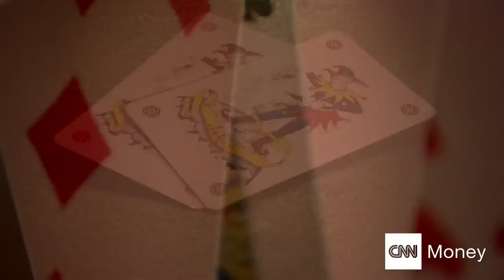Greece: The house of cards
The house of cards, a metaphor almost built for the Eurozone. From the outside it's an impressive and cohesive structure, but actually may be something that is weak, fragile and easily toppled. Nina dos Santos looks at whether Greece could bring down the EuroZone House of Cards.